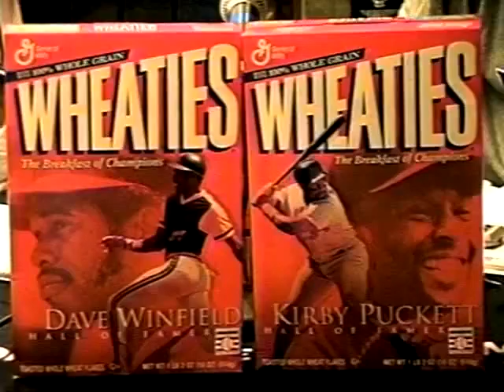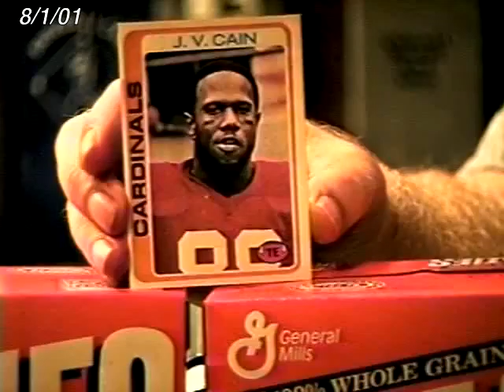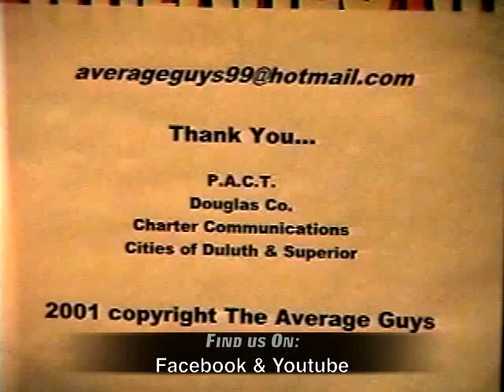Best of 2001 Vol. 14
Two episodes starting with August 1st 2001 in Jon's basement and 8/9 at Wade Stadium that includes an interview with Wayne Terwilliger serving as a coach with the St Paul Saints.